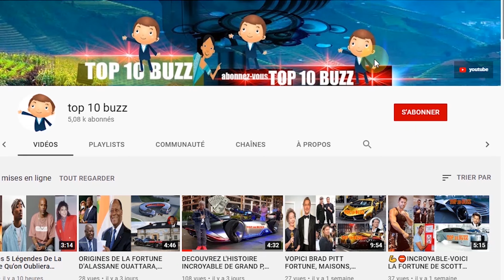Nicolas Anelka L'incroyable histoire de sa vie, voitures, valeur nette, âge, famille, mode de vie